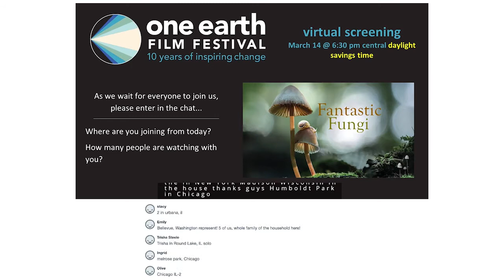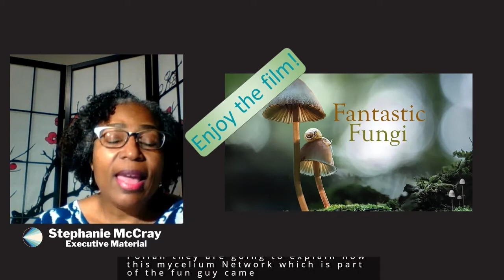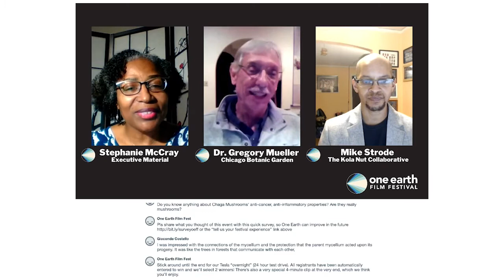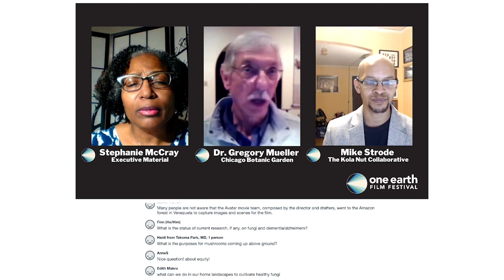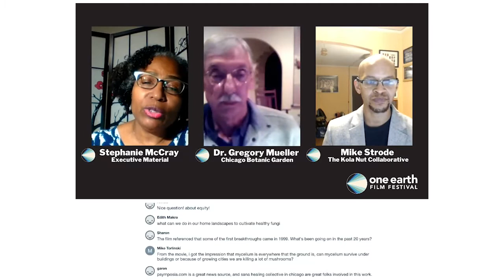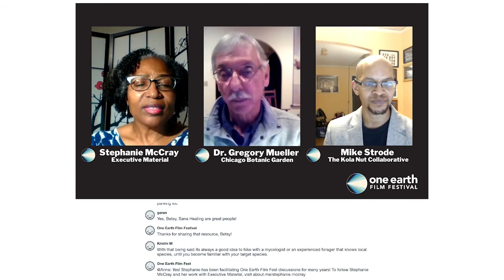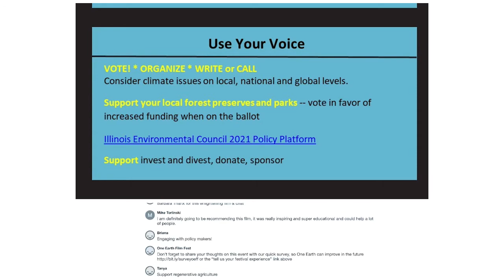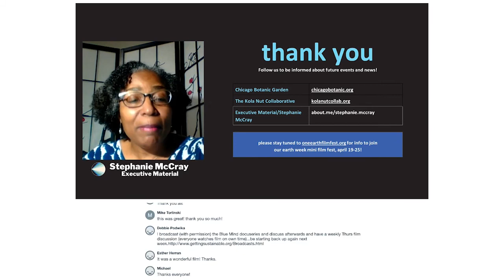Wildlife Discussion of 'Fantastic Fungi'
Watch an exclusive One Earth Film Festival introduction and post-film discussion about Wildlife, Conservation, Food & Agriculture, and Waste.

With:  Facilitator Stephanie McCray, Executive Coach, Executive Material
Panelists:
Dr. Gregory Mueller, Chief Scientist and Negaunee Vice President of Science, Chicago Botanic Garden
Mike Strode, Founding Coordinator, The Kola Nut Collaborative

This discussion was recorded on March 14, 2021.